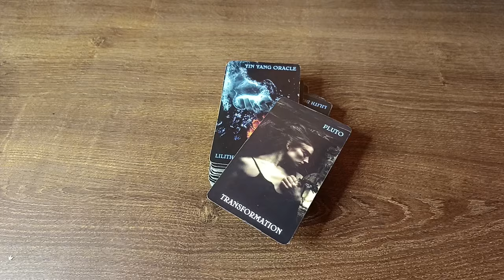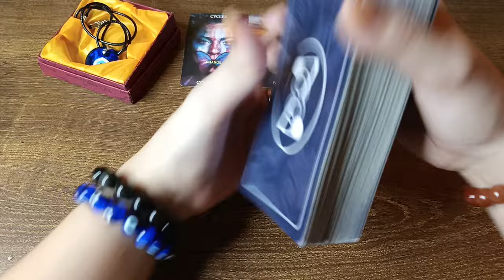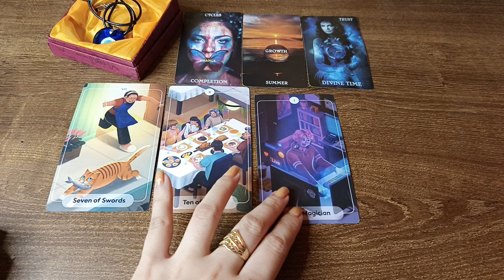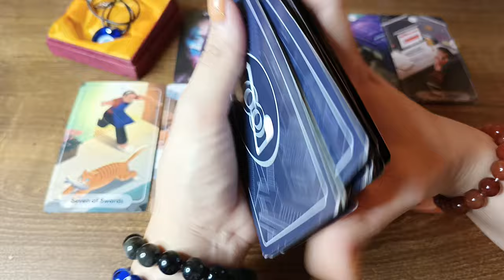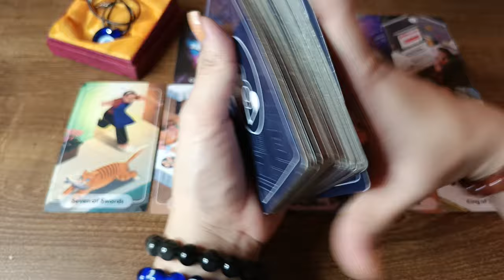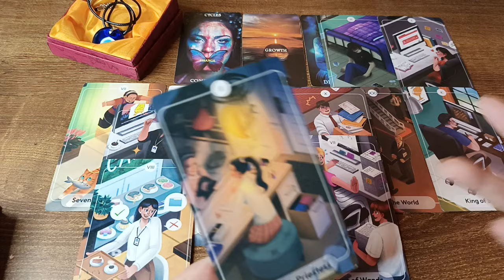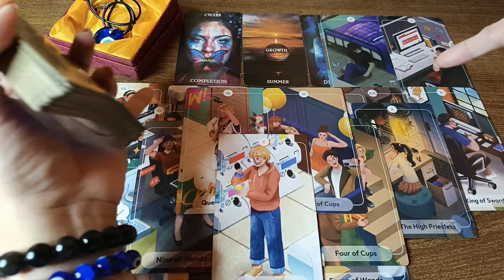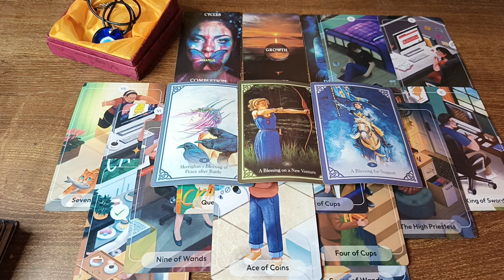🔮MAY 19,2024 ♈ARIES ♌LEO ♐SAGITTARIUS;DAILY HOROSCOPE